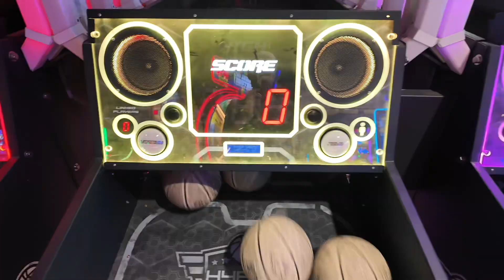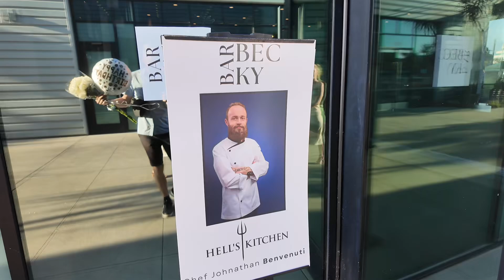BIRTHDAY VLOG, BRUNCH, DEADPOOL & WOLVERINE, BAR BECKY FOR DINNER | Music Is Connection Vlog 10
This vlog we celebrate my birthday with my absolute fav people!